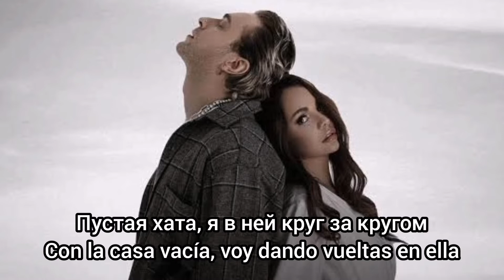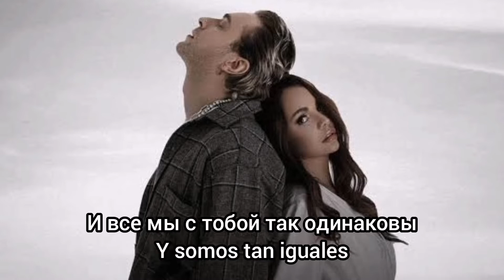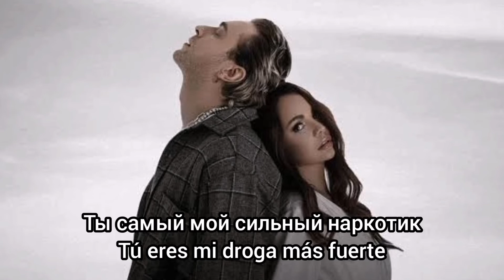Egor Kreed y Maksim - Отпускаю. Subtítulos en español.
Canción a dueto entre los cantantes rusos Egor Kreed y Maksim traducida y subtitulada al español. La traducción y los subtítulos fueron hechos por mi pero yo no tengo los derechos de la canción.

Егор Крид и МакSим - Отпускаю
Egor Kreed y Maksim - Otpuskayu
Egor Kreed y Maksim - Me libero

Максим otpuskaju